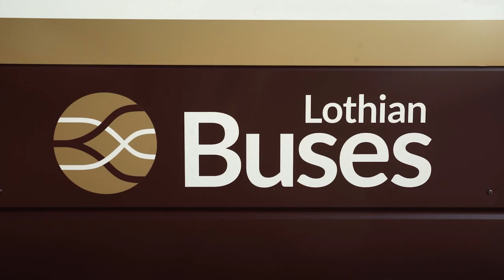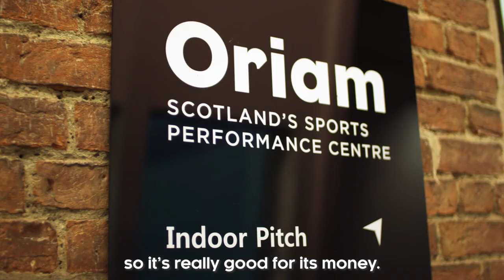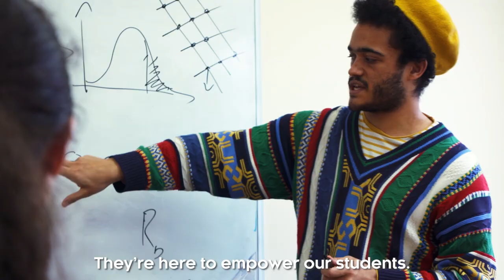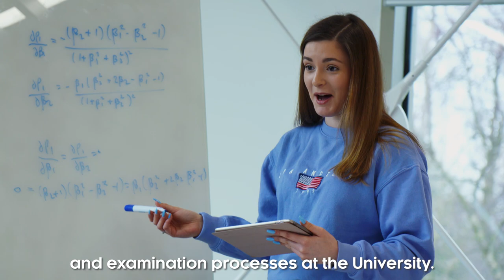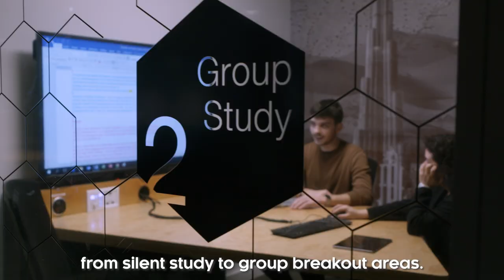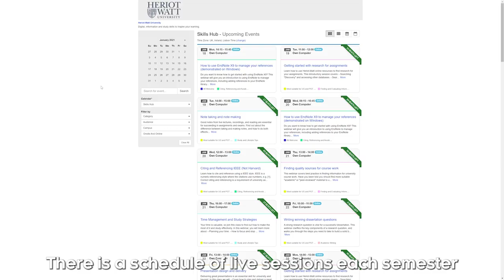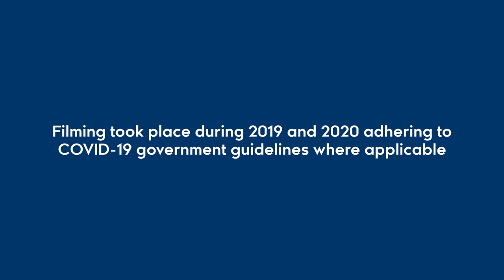Edinburgh Campus Tour | Heriot-Watt University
Curious about our gorgeous Edinburgh campus? Come with us as we whizz around and share our favourite spots!